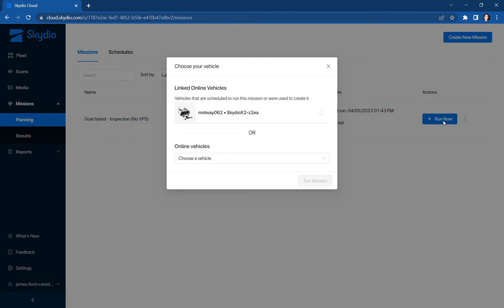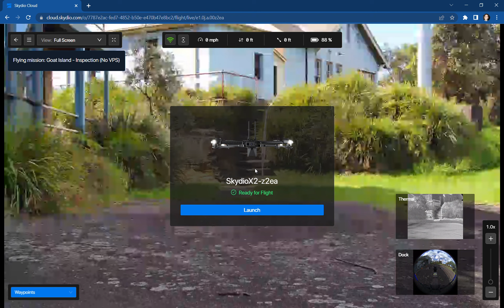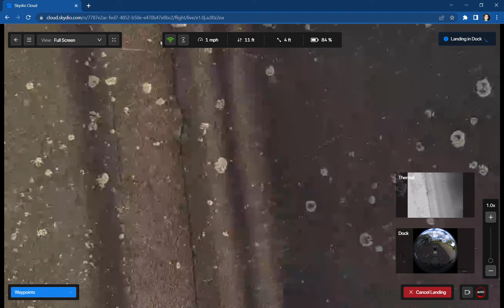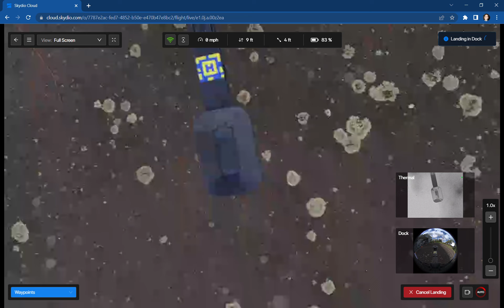Skydio Dock - Sydney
For the first time in Australia, an AI-enabled drone has taken flight from a futuristic docking station, launching from the picturesque Goat Island in Sydney Harbour and navigating itself around buildings and pylons before detecting the Harbour Bridge in the foreground.

The demonstration was conducted by US drone manufacturer Skydio in conjunction with Australian RPAS training leaders, Aviassist, as part of the Sydney Dialogue summit, showcasing new technologies.

The flight was significant as this was the first time the innovative Skydio Dock has been seen and used in Australia, an ultra-smart docking station which all but controls the drone itself.